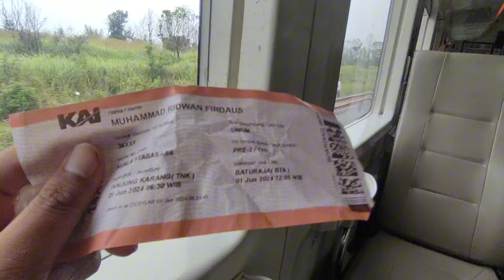Rawan Binatang Buas ! Melewati Hutan Tak ada Pemukiman, Lokomotif nya Klakson panjang terus menerus